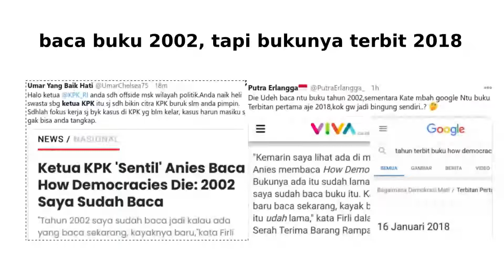TRENDING TWITTER Anies Baca Buku, Jokowi, Abu Janda, dan Ketua KPK Juga Baca Buku Bikin Ketawa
Anies Baca Buku How Democracies Die

Sumber Twitter